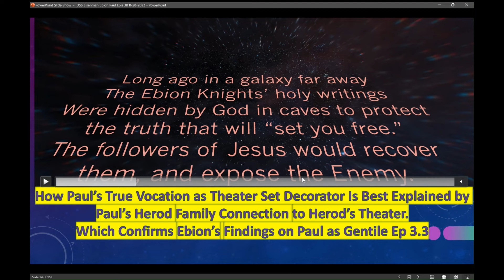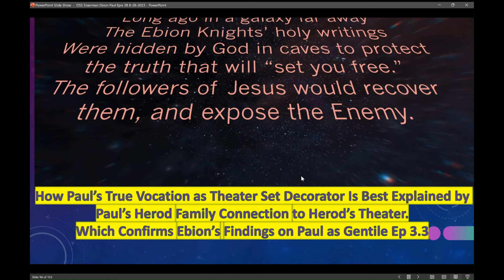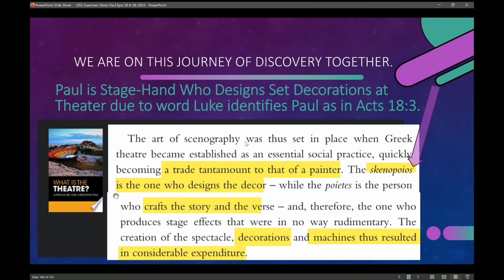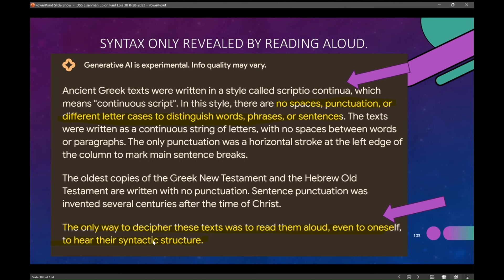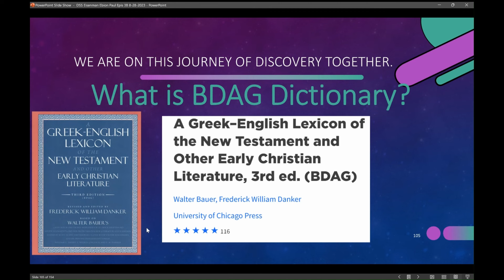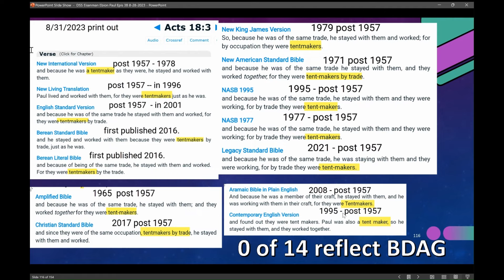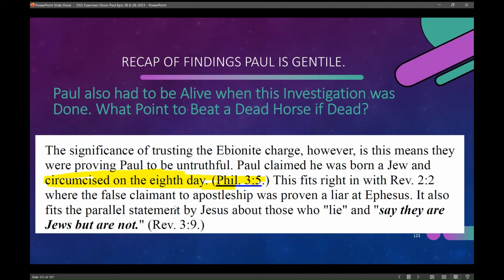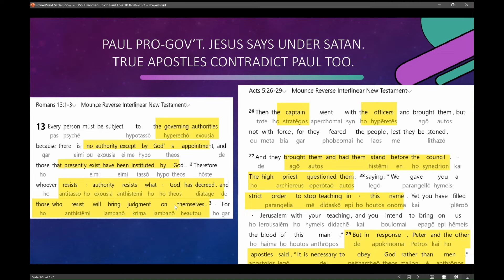Ep 3.3 Dead Sea Scrolls: Paul Is Theater Set Designer likely at Herod's Theater in Jerusalem.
Go to this link to find Bible hub lexicon that words in Acts 13:1 in Greek say Manaen was a "childhood friend of Herod the Tetrach" (aka Antipas) and "Paul."

Here is the link to Bauer's Lexicon 1957 with the search on "theatrical" revealing the full quote found elsewhere in a scholarly article:

Here is the link to the Biet & Trau book What is Theater - landing on the page defining skenopoios:

Paul teaches contrary to the apostolic doctrine not to obey governing authorities (Sanhedrin in context) but to obey God. The 12's teaching is Acts 5:29. For this verse in Greek interlinear, see this url

Mars Hill speech of Paul says God does not dwell in Temples made of Human Hands, recorded in Acts 17l.

This is 54 AD approximately when YHWH dwelled in a temple made of human hands at Jerusalem.